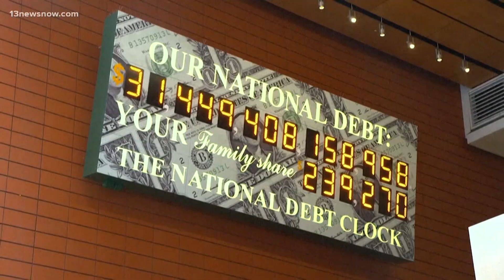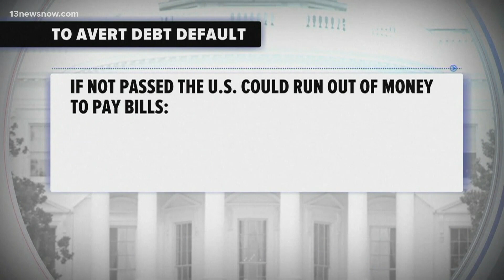Lawmakers headed home without a debt ceiling deal, crisis looms in June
House Republicans are pushing debt ceiling talks to the brink, displaying risky political bravado as they prepare to leave town Thursday for the holiday weekend just days before the U.S. could face an unprecedented default that could hurl the global economy into chaos.